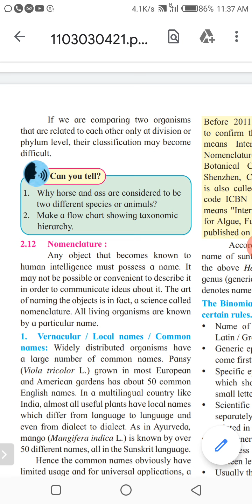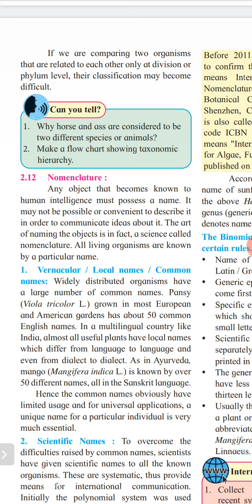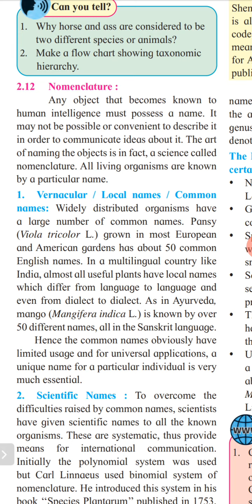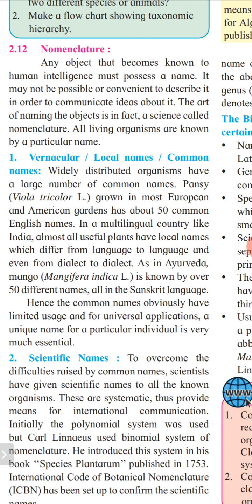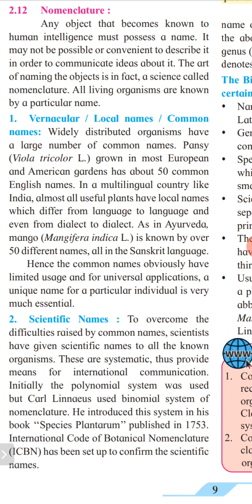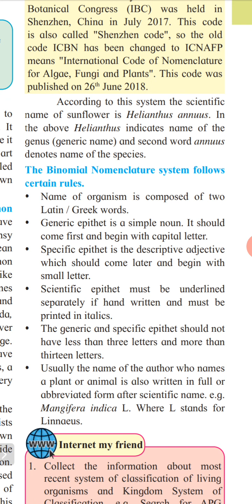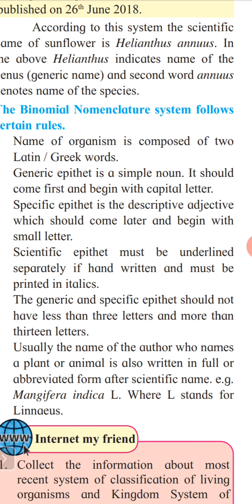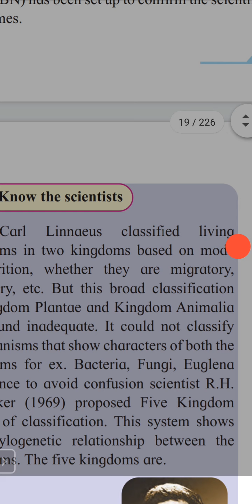Nomenclature 11 Bio Living World 6/11/20